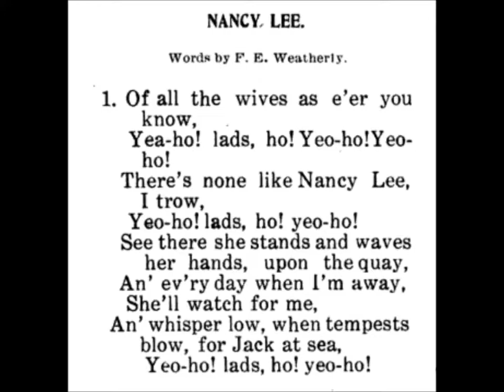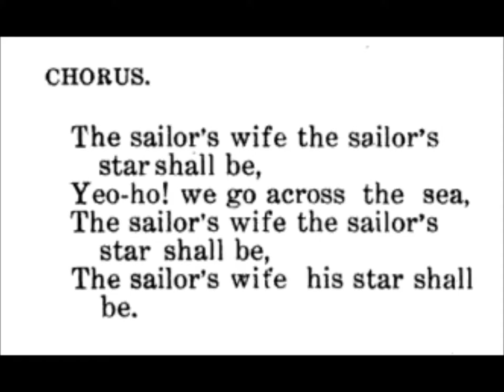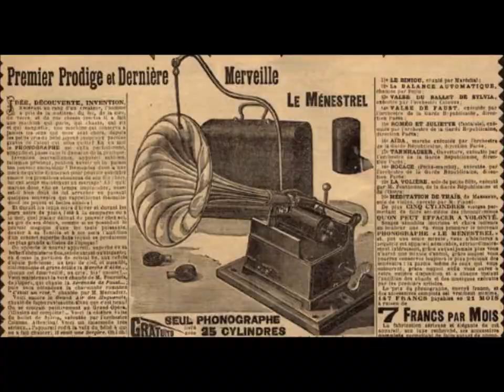"Nancy Lee" (1908) music by Stephen Adams & words by F. E. Weatherly (Frederic Edward Weatherly)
"Nancy Lee" (1908) Edison Quartet on Edison Gold Moulded Record 9816

Song by F. E. Weatherly (Frederic Edward Weatherly) & Stephen Adams